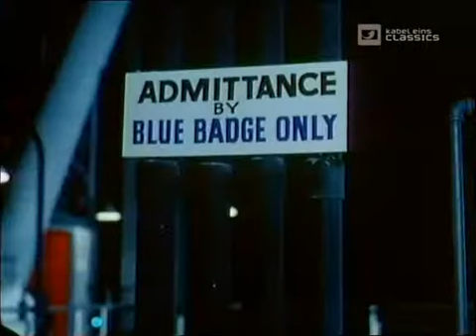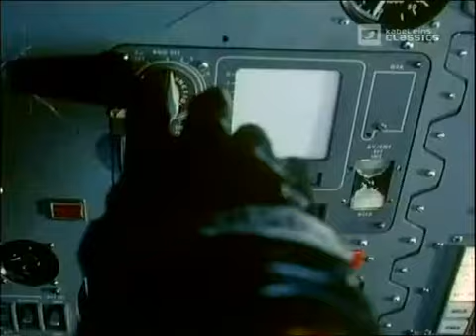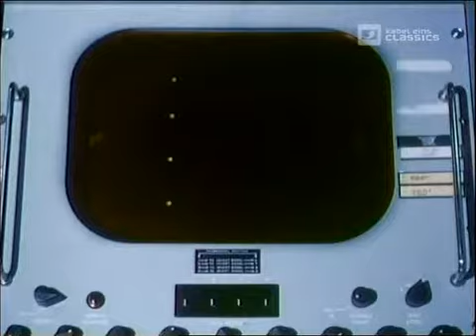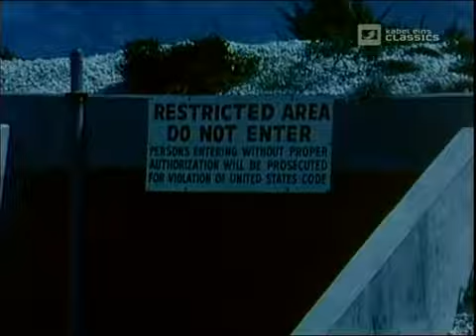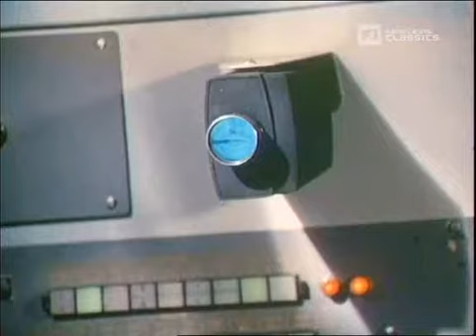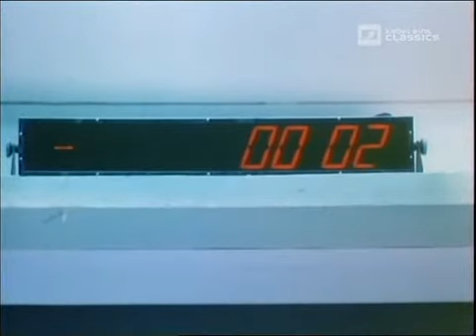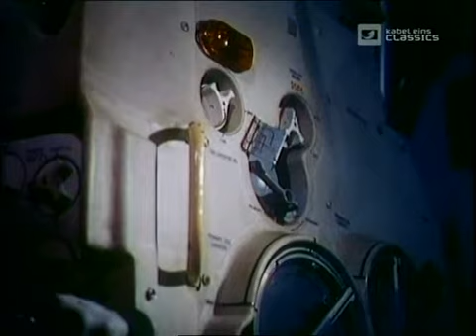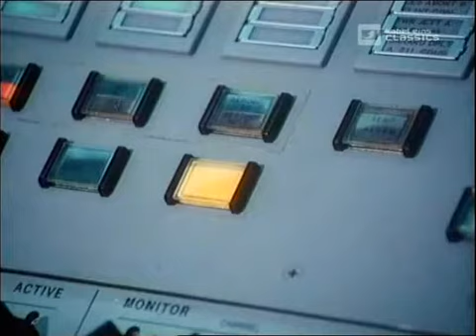Без билета на Луну / Stowaway to the Moon